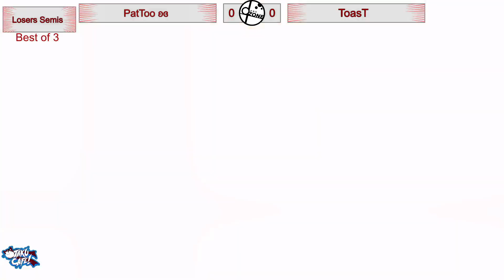OZone17W8 - LS - PatToo [ROB] vs ToasT [Joker]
Otaku Zone Season 17 Week 8
5/23/24 at Otaku Cafe

Losers Semis
PatToo (P1 ROB) vs ToasT (P2 Joker)
3:16:22 - 3:24:56